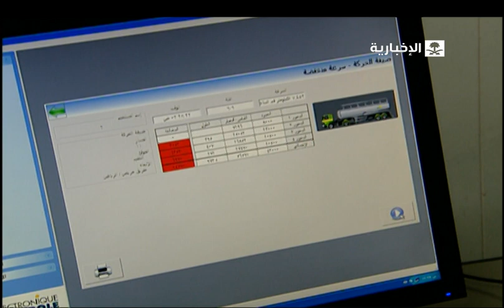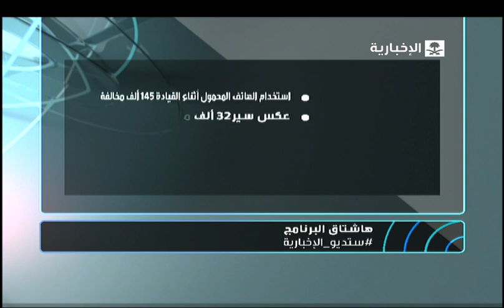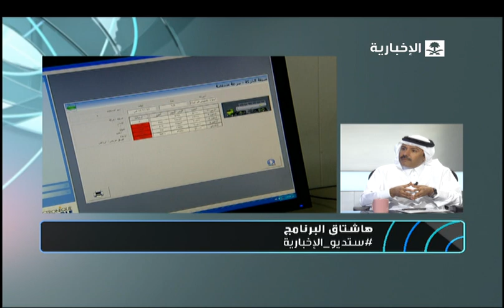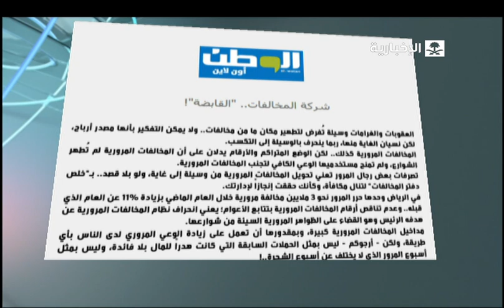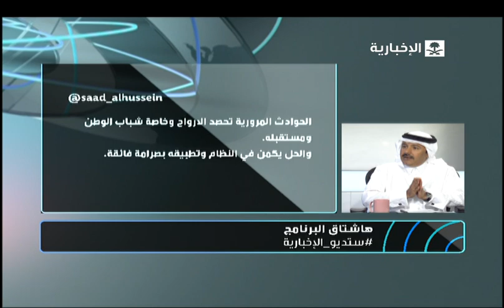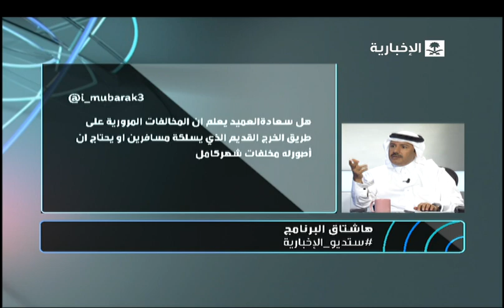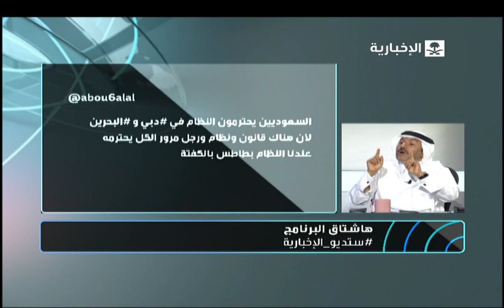المخالفات المرورية تدق ناقوس الخطر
المخالفات المرورية تدق ناقوس الخطر ستديو الاخبارية